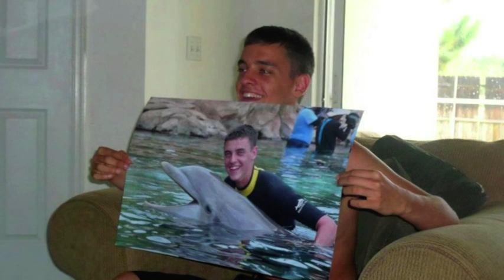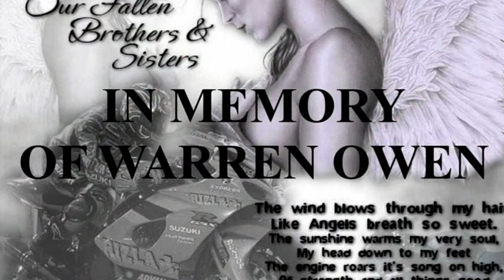Warren 'Sid' Owen - Vires Audent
Just a  few of our favourite pics of Warren, so many smiles, so many memories. Sleep sweet our beautiful and precious boy. We hope you enjoy watching this, many thanks to Mat Prentice for compiling it for us. xxx